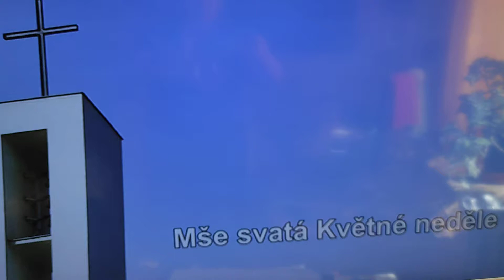Čas prázdnych kostelů...